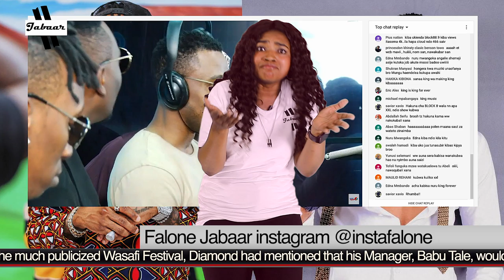Ali KIBA vs Diamond The Beef, What went wrong?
Here is the research Beef of Ali Kiba and Diamond Platnumz Started here Ali Kiba explained 5 years ago check the

Ali KIBA stated that Diamond might be talented than him but that wouldn’t stop him from achieving something big, Diamond platinumz fan confronted Ali while he was doing a conference, the fan asked Ali KIBA to have peace with Diamond, security guard try to pulled the guy out of stage, but Ali KIBA plead with them to let the guy speak. Found out more on this video

Produced by Jabaar Films

ABOUT ME
Name: Falone